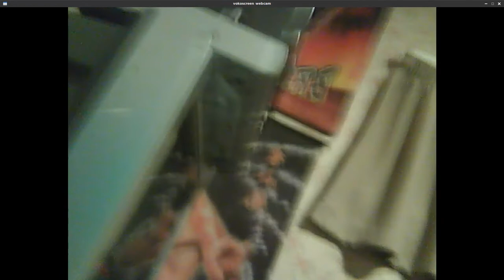A truly disk-less disk-less PC! (Part 3)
Many YouTube channel creators, make the claim that their PC,PC's, Servers, and internet cafe computers are "disk-less", when sadly they are not!
They simply use one legal installation disc on a hard drive, and (often) ghost it to many or all the others on their Network!
Therefore,what they REALLY mean is -
their PC's,servers etc, are Disk-less,
meaning they're all run without one single or multiple discs, i.e.
no Windows XP, Windows 10,MS Edge,Windows Server 2018,
as well as their Linux PC's,servers,Network CD/DVD's or USB sticks,etc!
8 3
To truly be Disk-less, one needs to remove certain inner Hardware,which could get infected by Malware, Trojans etc.
8 3
We have created a 100% DISK-LESS PC (no HDD,DVD,Floppy Disk Drive etc)
and are attempting to create a completely unique alternative!
This idea was realized from another person's information (he only revealed so much), and another who came close to doing our project idea, but who kept his Hard Disk Drive intact,adding an off/on switch to it!
8 3
NB:The video,video content contained,the disk-less PC project idea is copyrighted automatically to us, so we legally own all the copyrights
(to the original project and the soon to be completed project(s) etc -
(c.) hjw,cleversausage, real juicy news,and visualinnervations.co.nz. (c.)
Infringements/copyright breaches etc will be taken extremely seriously and
dealt with accordingly.